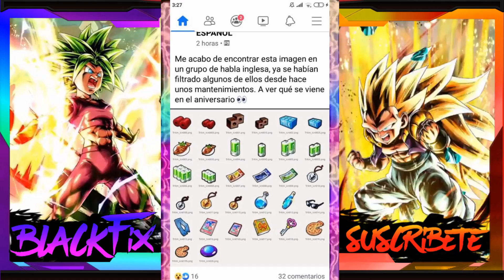DRAGON BALL LEGENDS FILTRACION DEL 2 ANIVERSARIO OBJETOS